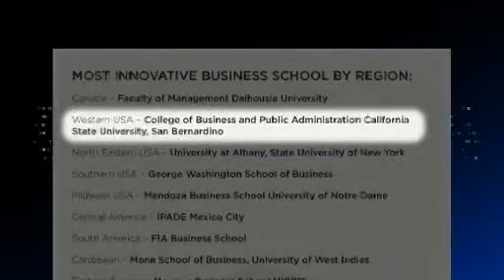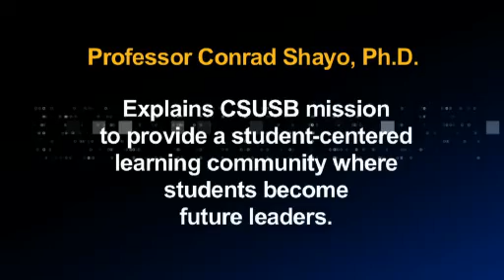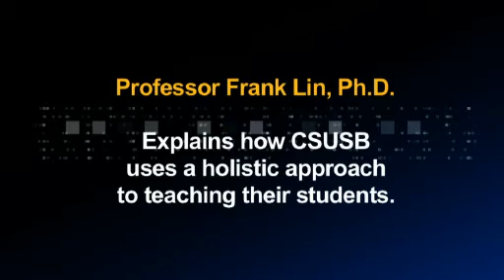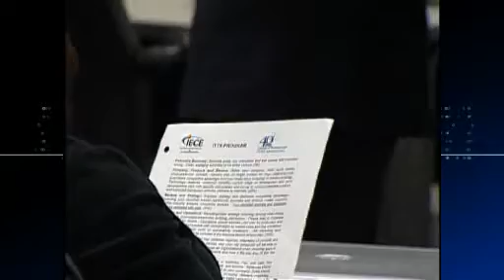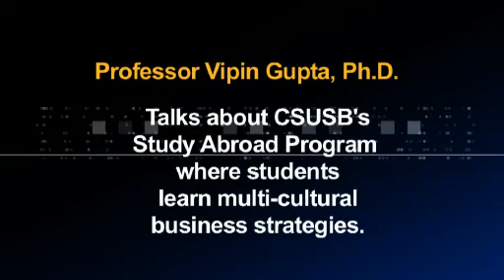SoCal CEO - CSUSB Recognized By European CEO Magazine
Cal State San Bernardino's College of Business and Public Administration was just recognized by European CEO Magazine as one of the top 22 schools of business in the world. This Global Business Education Award recognizes the world's leading centres of excellence.  On this segment of Today's Inland Empire, we talked with Dr Karen Dill Bowerman and some of her professors about their program.

    Education development issues have been increasingly highlighted by the readers of European CEO Magazine as a topic of great concern. They appreciate that to develop a modern business their staff must be trained to the very highest possible standards. In recognition of this they are introducing for the first time their Global Business Education Awards. These awards will provide recognition of the world's leading centres of excellence.

    Unlike other Business Education award programmes,  their judging panel was seeking out institutions large or small that truly add value to the total development of corporate executives - and not just in terms of their salary expectations. The judges are not swayed by perceived reputation.

    European CEO's award selection panel has used a wide range of criteria to inform its decision over its 2010 Global Business Education Awards, lending the critical eye of a collective 205 years of business journalism and business experience to the exhaustive information gathered by the award body's research team.

    The Mission of the College of Business and Public Administration, California State University San Bernardino, is to create a student - centered learning community that prepares students to become productive members in business, government, and global society. We provide quality undergraduate and graduate programs that positively affect students' development as professionals. We place priority on excellence in teaching that is enhanced by the commitment of faculty to continuing professional development, intellectual contributions and service. The faculty's intellectual contributions will primarily be a mix of applied research or contributions to practice and learning or pedagogical research. We serve a culturally and globally diverse student body by preparing the student to deal with a changing and diverse environment. Through community service, partnerships and initiatives, the College serves as an intermediary for the exchange of knowledge and expertise between the University, the regional community, and the larger world.